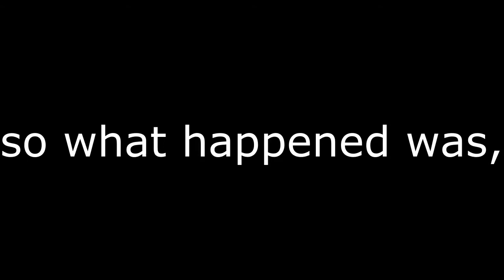TANKSMITH.IO NEW IO GAME// Insane Glitch! How To Get Unlimited Resource! (Patched)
TANKSMITH.IO NEW IO GAME// Insane Glitch! How To Get Unlimited Resource!

how to get unlimited resource! (new io game)